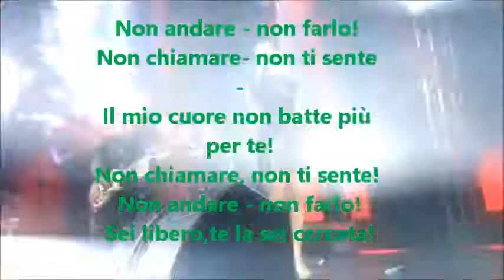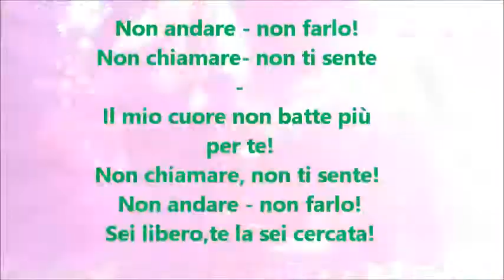Al cuor non si comanda (original russian version-tradotta-)